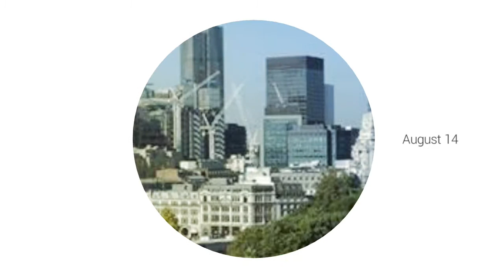Londo City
My MiniMovie - Kids for 2016 (ZenUI)